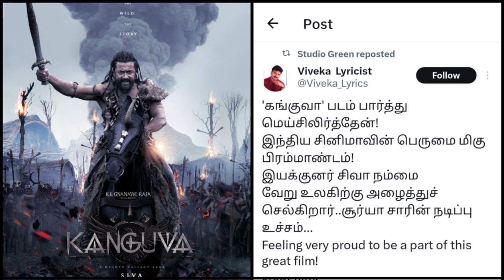Thalapathy69, Vidaamuyarchi First Look Yepdi, Coolie,Kanguva 1st Review,Raayan,Kubera,Andhagan,VIJAY